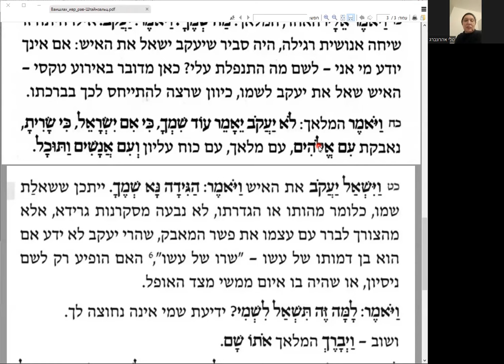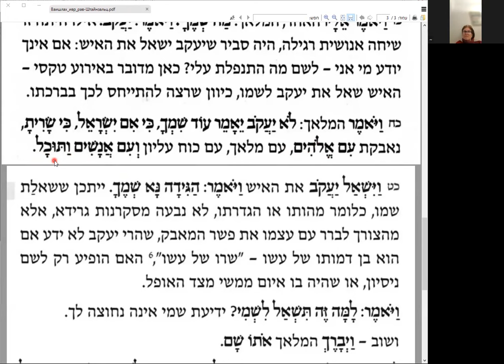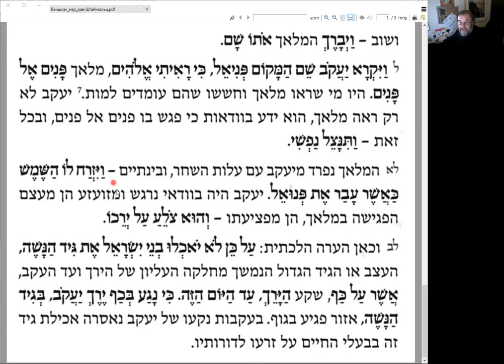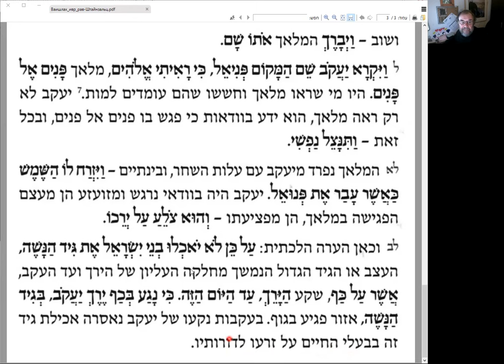Комментарий р. Адина Штейнзальца к истории борьбы Яакова с ангелом, чтение и перевод